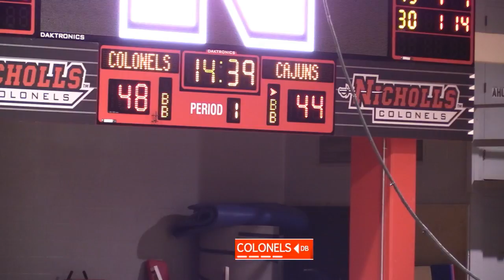ULL Rajin Cajuns @ Nicholls Colonels (Mens Basketball)